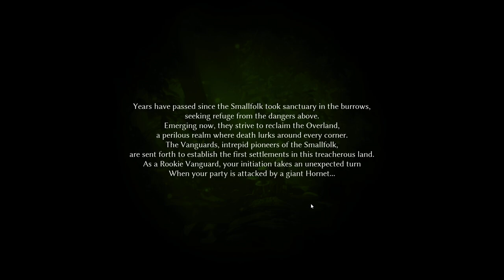Smalland co-op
This video is from a Live-Broadcast.